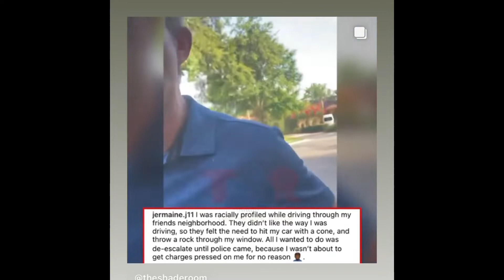This is getting out of hand🤦🏾‍♂️🤦🏾‍♂️🤦🏾‍♂️🤦🏾‍♂️🤦🏾‍♂️🤦🏾‍♂️